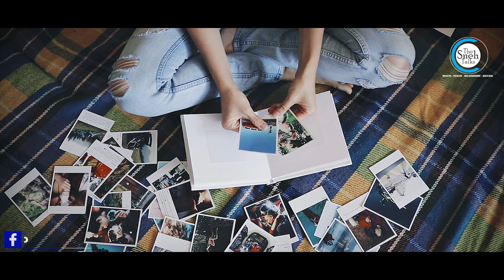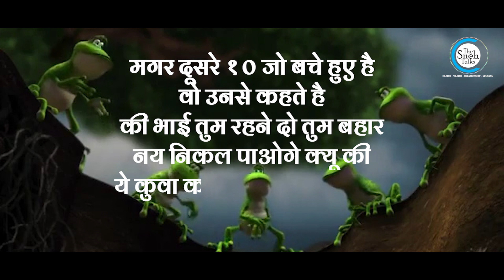How To Set Your Goals | Master Goal Setting in 3 Simple Steps | Sneh Desai Goal Setting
In this video, learn the essential steps to set and achieve your life goals.

Goal setting is an essential part of succeeding in life and you will learn why today!

Discover the power of visualization as a tool to manifest success, with anecdotes from visionaries like Dhirubhai Ambani, Albert Einstein, and Sachin Tendulkar.

Take inspiration from Akshay Kumar's journey, where visualization played a key role in his rise to stardom.

Attract Health, Wealth, and Success Using Law of Attraction
3 Hours Master Class by Sneh Desai
📅When: 20th September 2024, 8 PM to 11 PM
📍Where: Live on Zoom
Did this video help you? Would you like to have frequent knowledge bombs or want to connect to Sneh Desai?

CHANGE YOUR LIFE by SNEH DESAI in Hindi:

All is Well (Hindi) Book: